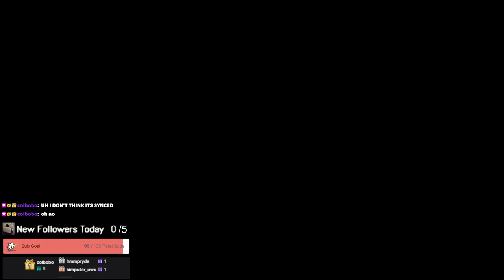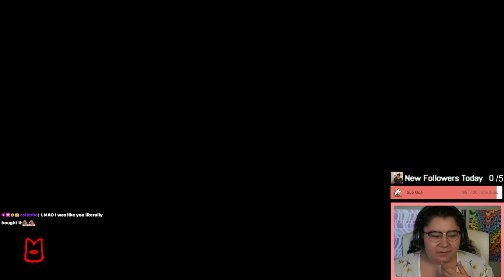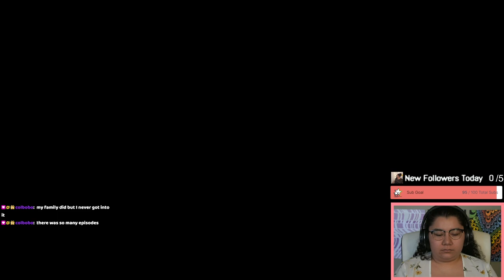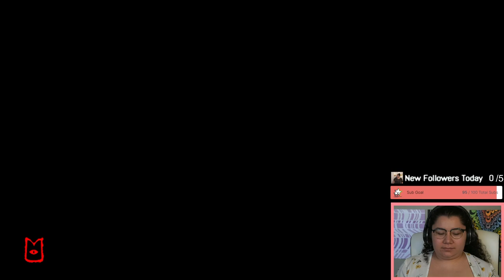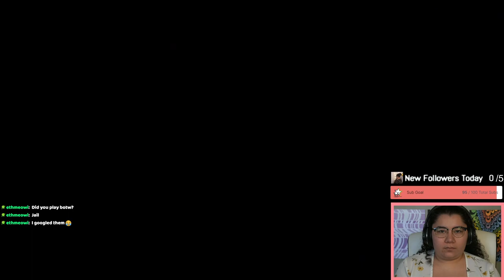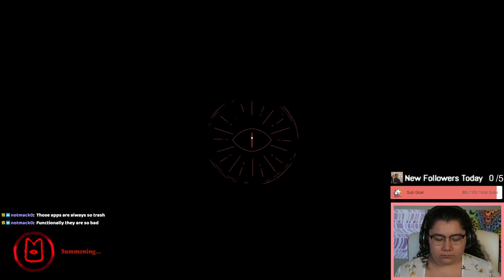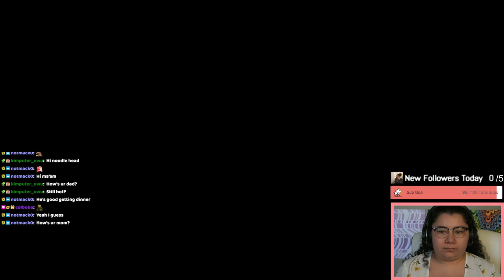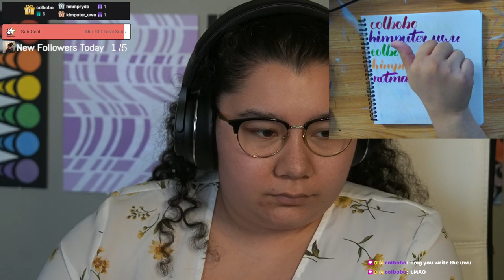5/10/23 STREAM ENDS WHEN I BEAT A DARKWOOD DLC BOSS! - Cult of the Lamb, Past Sub Only Stream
Time Stamps
00:00:00 Starting Soon
00:05:10 Intro
00:07:00 Cult of the Lamb
02:39:30 Thanking Subs Calligraphy